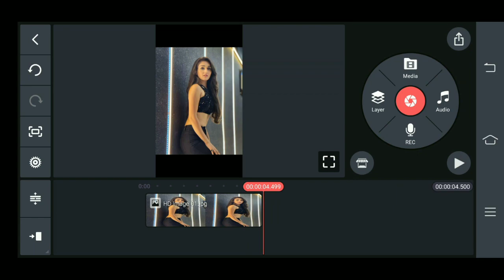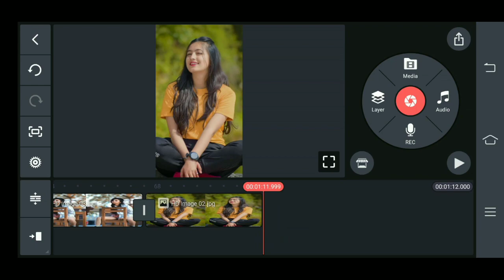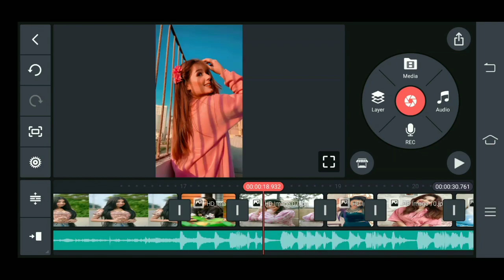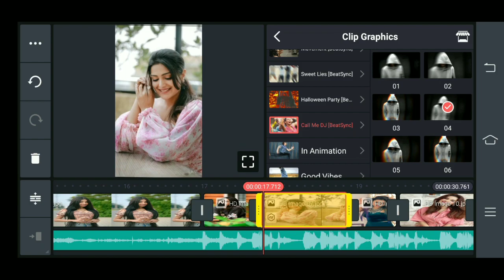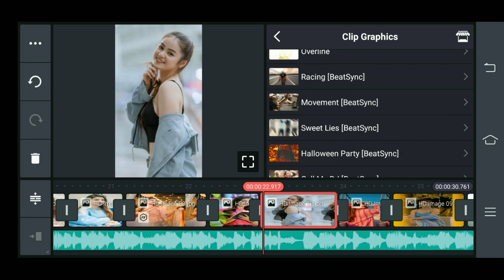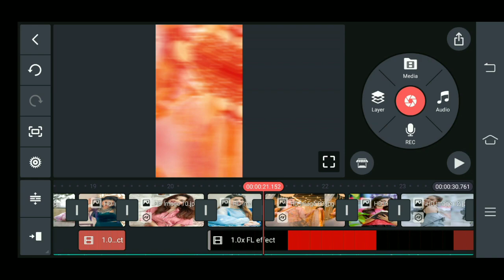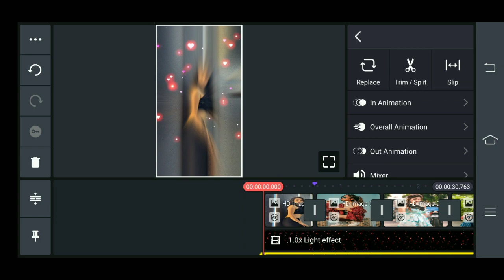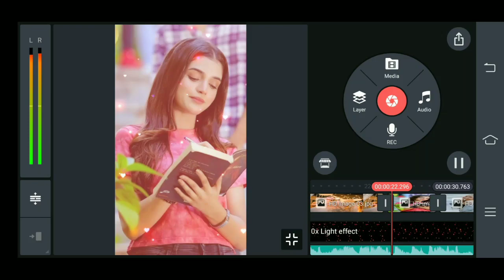Kinemaster se DJ status kaise banaye - DJ status kaise banaye - new trending dj status editing 2023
Hello Friends,